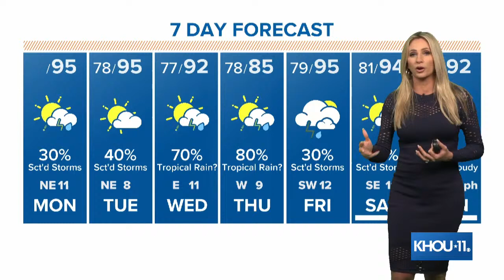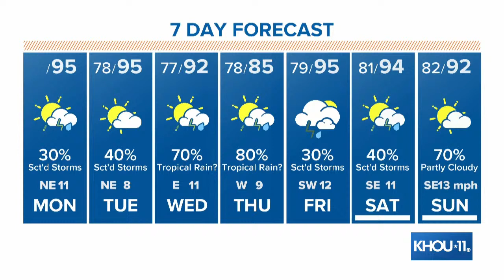Tracking the Tropics: Laura shifts west, Marco weakens overnight (Monday 8AM Update)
Tropical Storm Laura's track has shifted west again, putting Houston back in the cone. Marco weakened to a tropical storm overnight.

Meteorologist Chita Craft breaks down the latest spaghetti models and tracks. Plus, what to expect next.